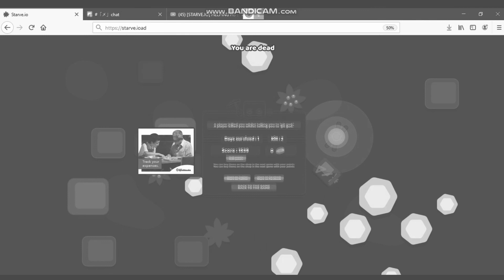[STARVE.IO] KILL COMPLITATION! #1